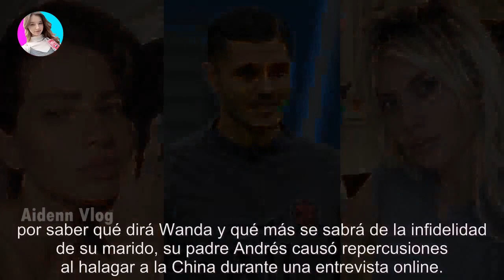La polémica defensa de Andrés Nara a la China Suárez en medio de su escándalo con Wanda y Mauro...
La polémica defensa de Andrés Nara a la China Suárez en medio de su escándalo con Wanda y Mauro Icardi - Últimas Noticias teleshow

El empresario sorprendió al hablar muy bien de la actriz, quien mantuvo un affaire con su yerno. La llamativa reconciliación entre Wand...